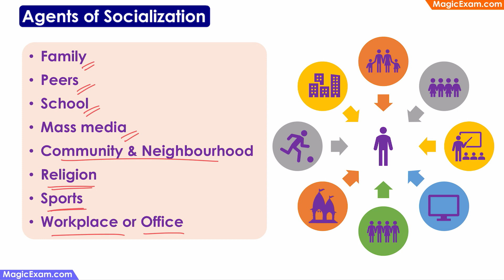Agents of Socialization CDP Concepts English Explanation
Agents of Socialization

- Family
- Peers
- School
- Mass media
- Community & Neighborhood
- Religion
- Sports
- Workplace or Office